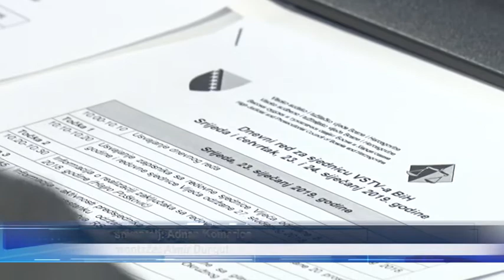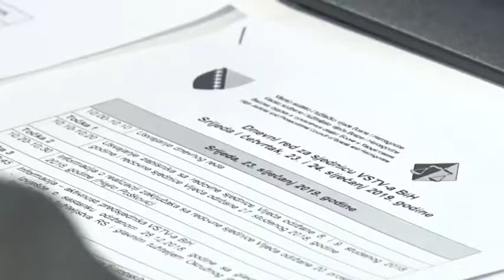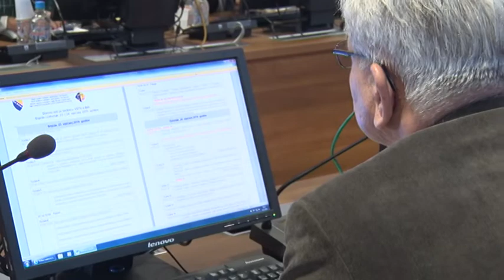Gordana Tadić na čelu Tužilaštva BiH narednih šest godina